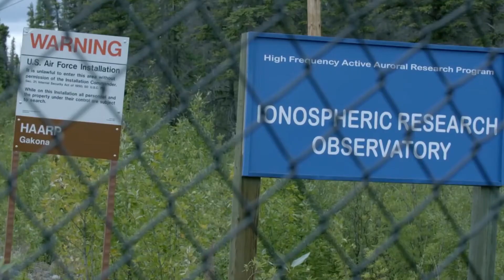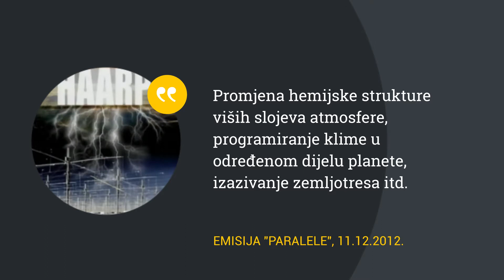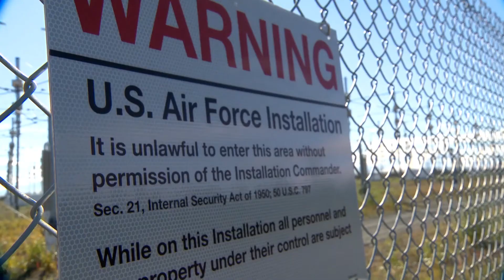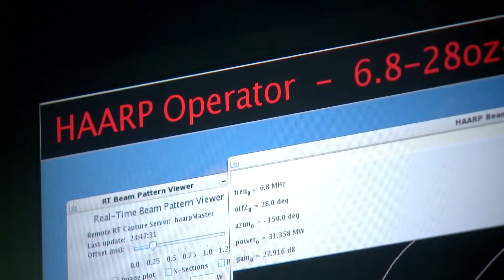HAARP: Naučna fantastika u informativnom programu javnog servisa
Emisija “Paralele” je skoro dvije decenije emitovana na Federalnoj televiziji.
U njoj su često korišteni "zavjerološki" sadržaji sa anonimnih blogova, društvenih mreža i drugih nekredibilnih izvora, koji su televizijskoj publici predstavljani kao informativni sadržaj.
Godinama kasnije, isječci iz te emisije postali su i sami viralni na društvenim mrežama.
Jedan od takvih sadržaja je i teorija zavjere o projektu HAARP, koja je u “Paralelama” predstavljena 2012. godine.
Pogledajte kako je to izgledalo u našem videu, a više detalja pročitajte na linku: